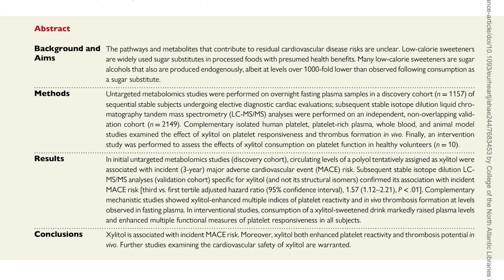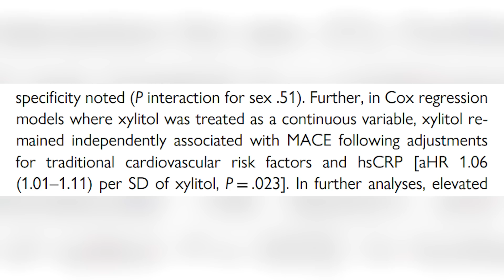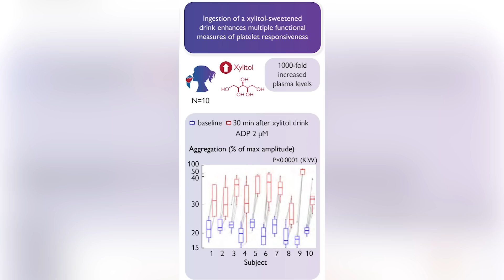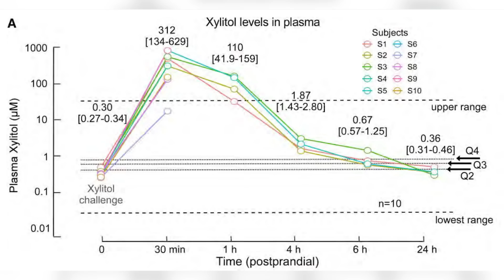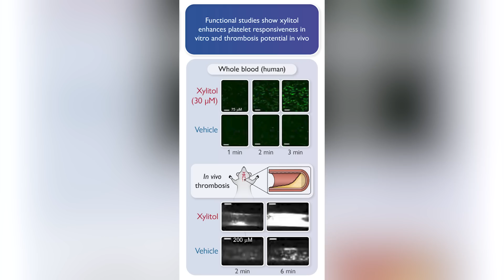Does Xylitol Cause Heart Disease? | Educational Video | Biolayne